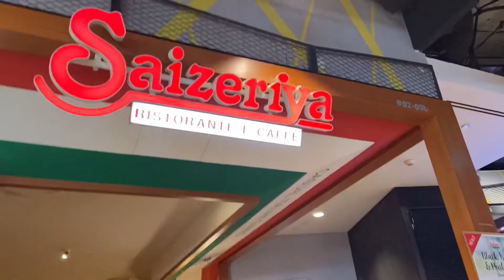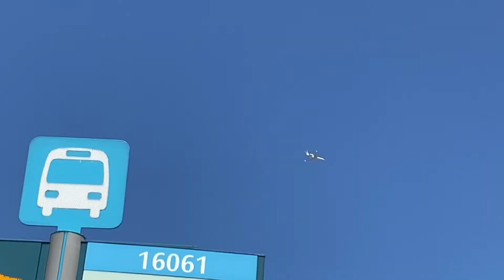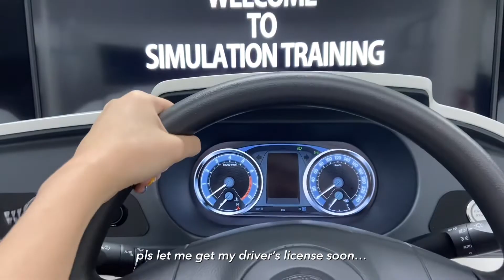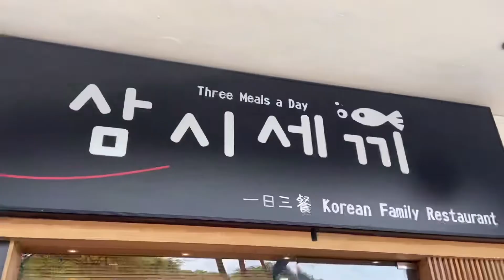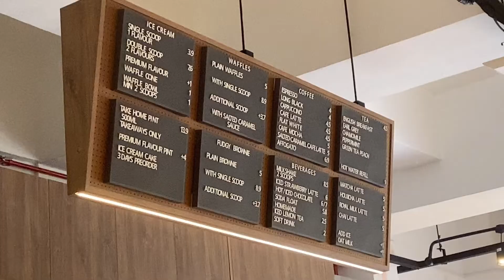NUS vlog | just a normal uni vlog 😵‍💫🥴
hiii i’m back with another vlog!! hope u enjoy and have a great week ahead :)